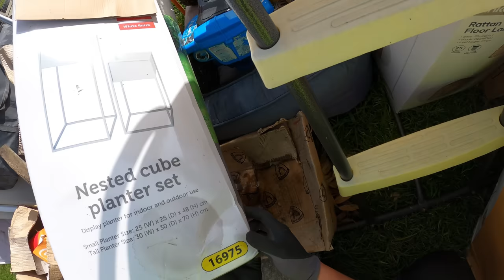The Piles Are Stacked! - Curbside Bulky Waste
It’s unbelievable what gets thrown away!

If you’d like to send something:
Cranbourne
Victoria 3977
Australia